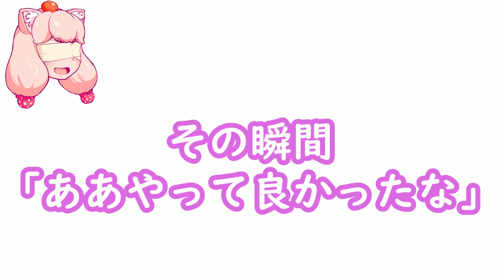女子高生を運ぶ会社を思いつくシーン【もののけラジオ切り抜き】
こういった切り抜きの数々
Spotify・ラジオトークでたくさん聴けます

ほぼ毎日朝７時と夜不定期で配信してます
【ラジオトーク（生配信アプリ）】